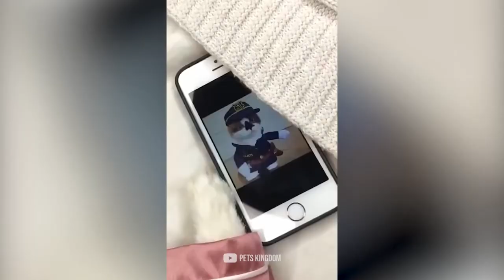Funny Cats Reaction / अजीब बिल्ली प्रतिक्रिया /Try Not To Laugh Animal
|| 𝙺𝚎𝚎𝚙 𝚂𝚞𝚙𝚙𝚘𝚛𝚝𝚒𝚗𝚐 ||

𝚘𝚏 𝚝𝚑𝚎
𝚏𝚘𝚛 𝚙𝚞𝚛𝚙𝚘𝚜𝚎𝚜 𝚜𝚞𝚌𝚑 𝚊𝚜 𝚌𝚛𝚒𝚝𝚒𝚌𝚒𝚜𝚖, 𝚌𝚘𝚖𝚖𝚎𝚗𝚝,
𝚗𝚎𝚠𝚜
𝚛𝚎𝚙𝚘𝚛𝚝𝚒𝚗𝚐, 𝚝𝚎𝚊𝚌𝚑𝚒𝚗𝚐, 𝚜𝚌𝚑𝚘𝚕𝚊𝚛𝚜𝚑𝚒𝚙,
𝚎𝚍𝚞𝚌𝚊𝚝𝚒𝚘𝚗 𝚊𝚗𝚍
𝚛𝚎𝚜𝚎𝚊𝚛𝚌𝚑.

funny,funnyviral,viralvideo,funnyvideos,pets,funnypets,funnyanimal,animals,animallovers,viraltiktok,tiktok,tiktoklovers,fbreel,facebookreels,loverstiktok,funny videos,funny fails,funny video